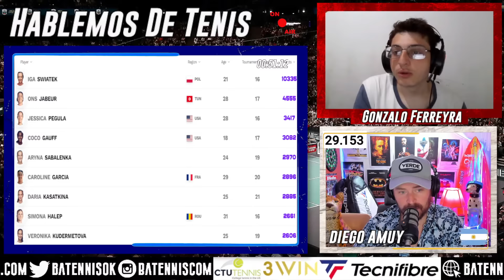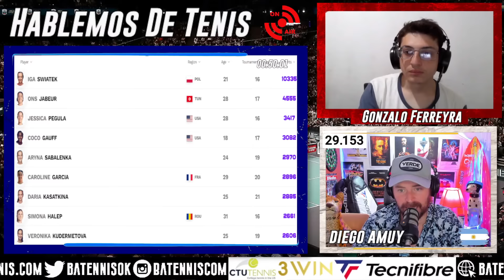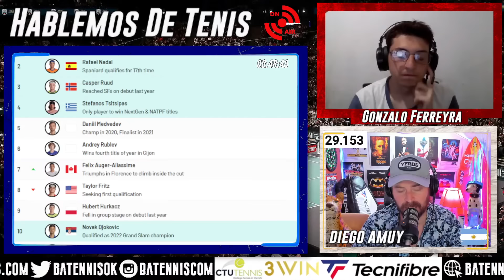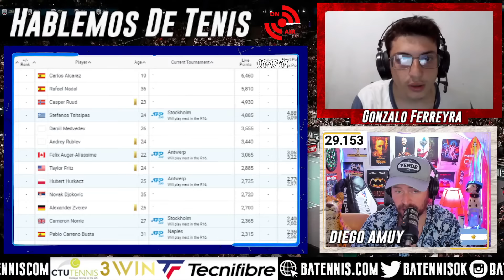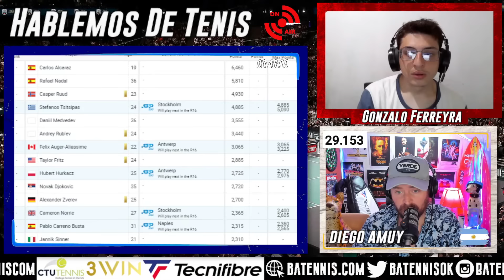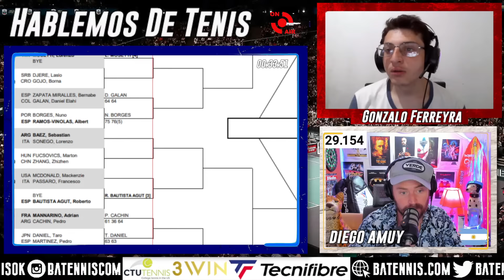Fran Cerúndolo y Pedro Cachin vuelven a la victoria - Hablemos de Tenis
Fran Cerúndolo avanza en Amberes y Pedro Cachin en Napoli.
Iga Swiatek logra un nuevo título y agiganta sus récords en San Diego.
Se vienen las ATP Finals, Las Next Gen Finals y las WTA Finals.
¿Quiénes son los clasificados?
El ATP 250 de Napoli continúa siendo el torneo del terror.
Diego Amuy y el niño maravilla Gonzalo Ferreyra en Hablemos de Tenis.